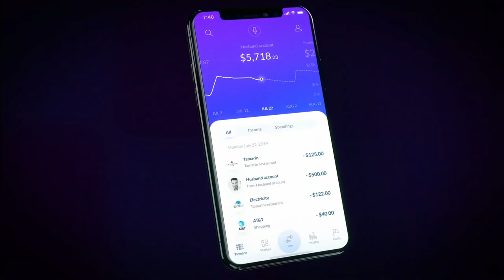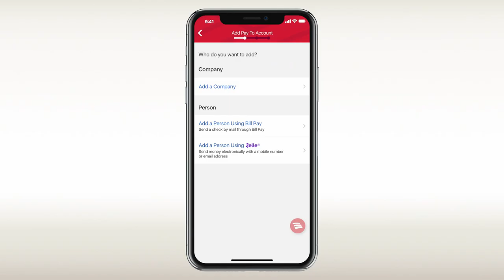DockMyPay.com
Are you tired of those big city debt collectors and fat cats in Washington choosing when to garnish your wages? With DockMyPay.com, TAKE THE POWER BACK!